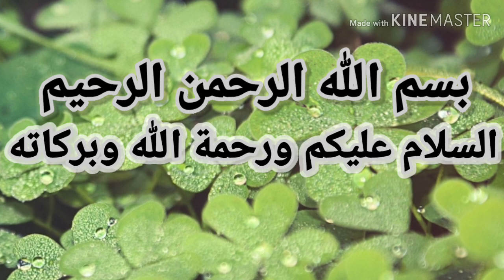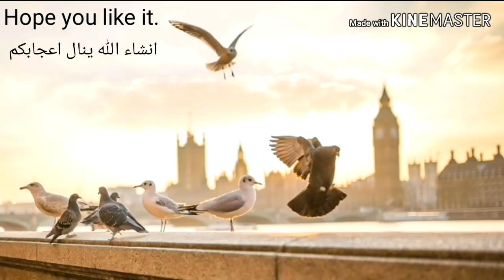Mutton Garam Masala curry|شوربة لحم لفصل الشتاء| گرم مصالحہ گوشت | Hamood Mom's Life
I'LL UPLOAD ANOTHER VIDEO SOON .

OUR CHANNEL IS DEDICATED TO SERVE YOU WITH NEW IDEAS AND A VARIETY OF RECIPES AND REMEDIES TO HELP YOU THROUGH THIS HECTIC LIFE.